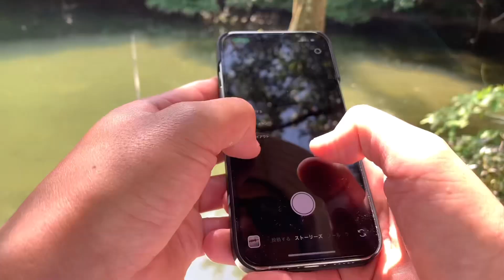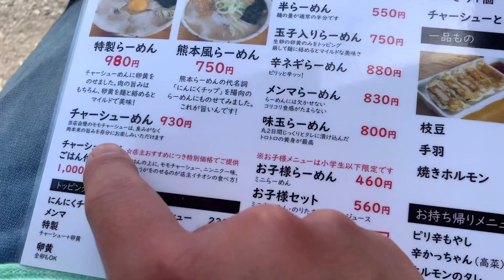この場所を離れる訳には行かない理由とは……【バス釣り】